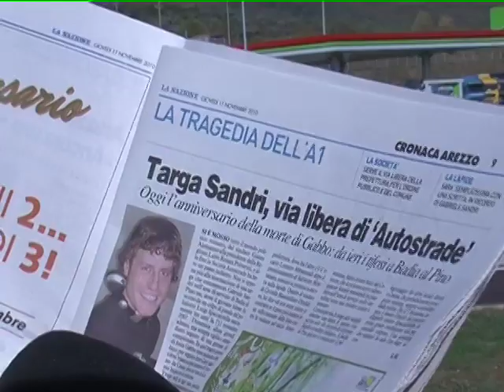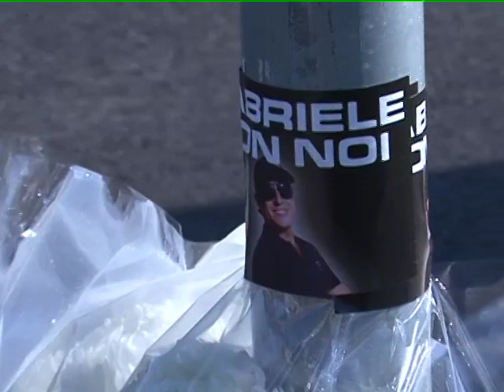CHIAROETONDO GABRIELE SANDRI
A 3 ANNI DALLA MORTE UNA TARGA ALLA MEMORIA DEL GIOVANE TIFOSO LAZIALE GABRIELE SANDRI.